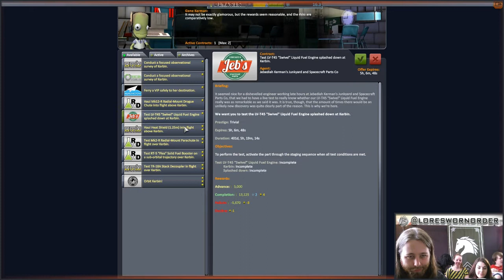The LSO Show: Kerbal Space Program LIVE - 2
Join the Order as we play (and fail at) Kerbal Space Program on Twitch. We are excited to be back to streaming, so follow @LoreswornOrder to find out when our next stream is!

T.J. - @AsaTJ
Brianna - @ulvogravn
Chloe - @ChloeLiz05
D.M. - @dmschmeyer

The Loresworn Order is an independent cabal of gamer/writer/actor/artist/creators and purveyors of general geekdom operating out of Northern Colorado. We play games, write fantasy books and TV shows, craft items of immense power, and podcast about whatever is occupying our time.